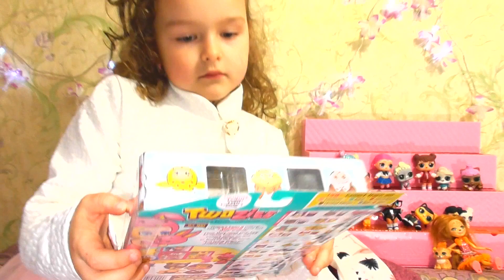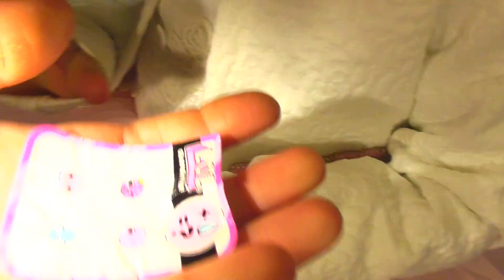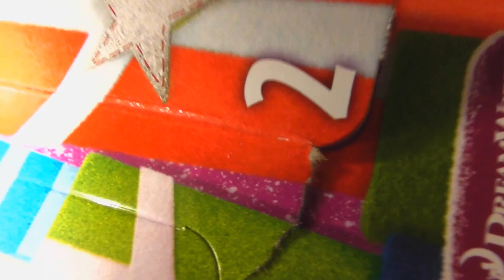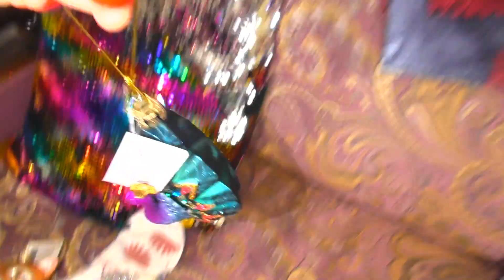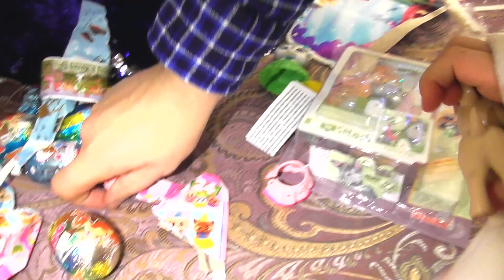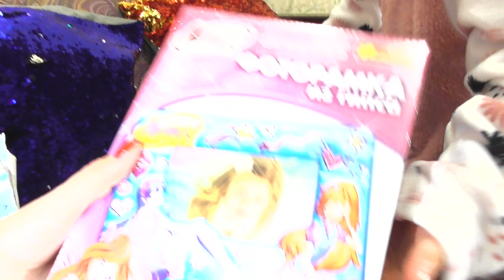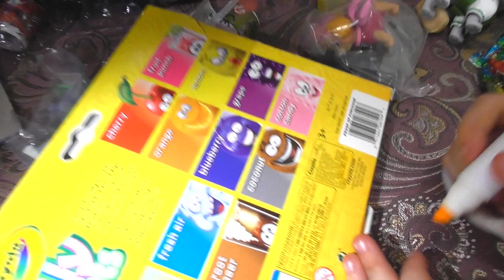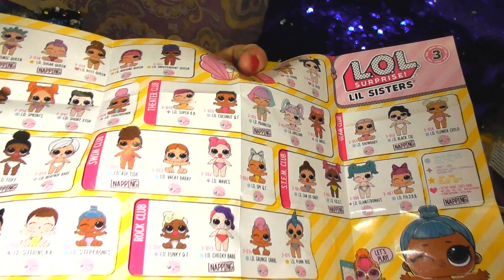MYSTERY BOX подарки на НОВЫЙ ГОД